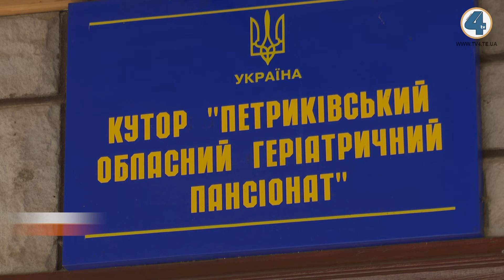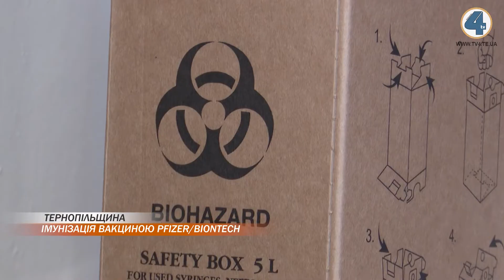На Тернопільщині розпочали щеплення вакциною Pfizer/BioNTech